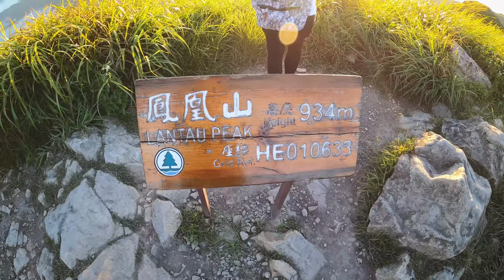【香港行山】6分鐘帶你行完一樹洞｜全港最高天然岩洞｜鳳凰山｜行山攝影日常｜Hiking Vlog＃1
地點： 昂坪›羅漢塔›一樹洞›鳳凰山›昂坪/伯公坳
景觀：⭐⭐⭐⭐⭐
行程需時：6-8小時（包括拍照及休息時間）
難度：⭐⭐⭐⭐⭐ 有經驗行山人士 (新手不宜)
交通：東涌23號巴士-›大嶼山昂坪

疫情期間，避免外出，只好在家剪片抗疫。
1. 本片純粹分享，非教學或資訊性影片。如欲前往，請先自行評估個人能力及做足資料蒐集。
2. 愛護大自然，你我有責。請把自己帶來的垃圾帶走。